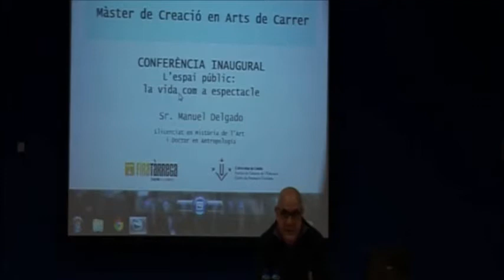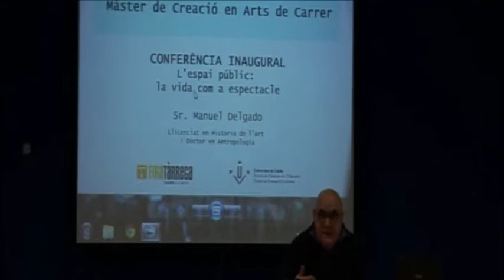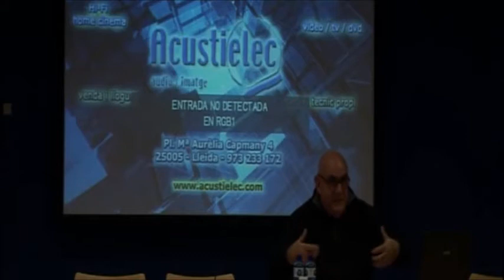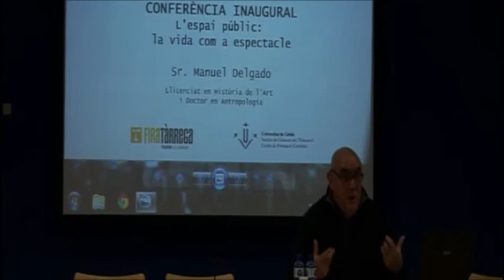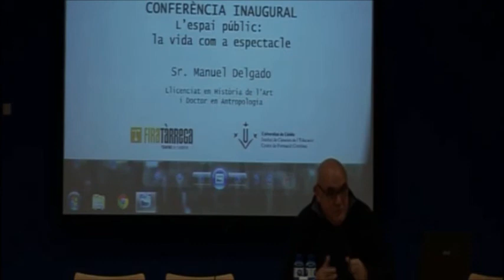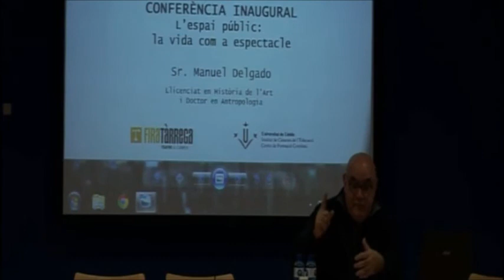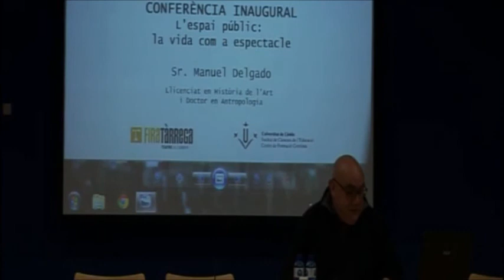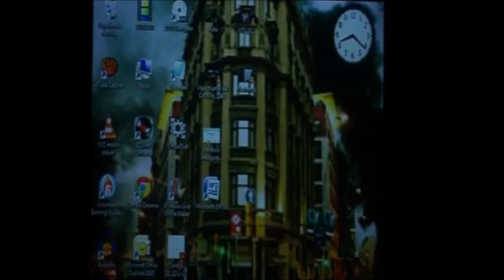Conferència inaugural del Màster de Creació en Arts de Carrer. FiraTàrrega 2013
Conferència dictada a Tàrrega el 21/01/2013 amb motiu de l'obertura del 1r Màster de Creació en Arts de Carrer, a càrrec de Manuel Delgado i organitzat per FiraTàrrega i la Universitat de Lleida.

Conferencia dictada en Tàrrega el 21/01/2013 con motivo de la apertura del 1 º Master de Creación en Artes de Calle, a cargo de Manuel Delgado y organizado por FiraTàrrega y la Universidad de Lleida.

Lecture at Tarrega on 01/21/2013 to mark the opening of the 1st Master in Creative Street Arts, by Manuel Delgado and organized by  FiraTàrrega and the University of Lleida.